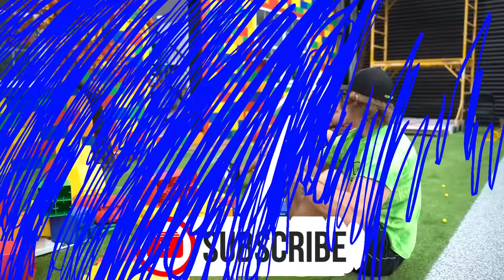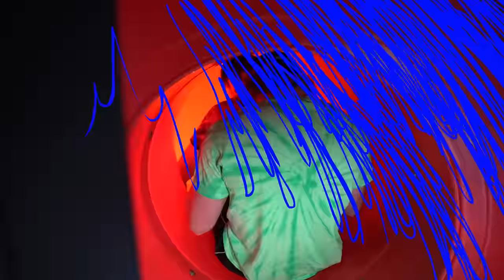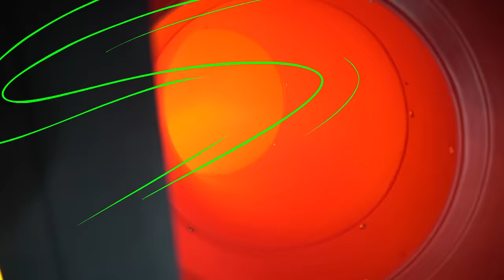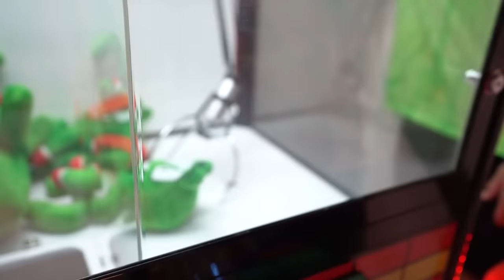7 WAYS To ANNOY Your FRIENDS!